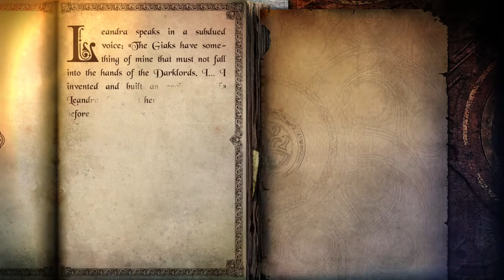Joe Dever's Lone Wolf Playthrough | Part 14